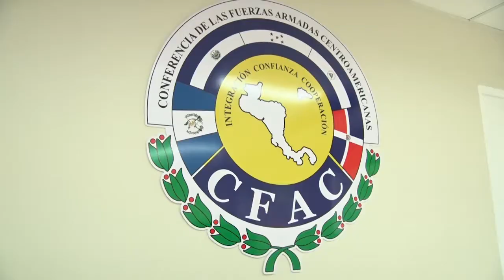XL Reunión Ordinaria del Consejo Superior de la CFAC sobre la Estrategia País Muro de Contención